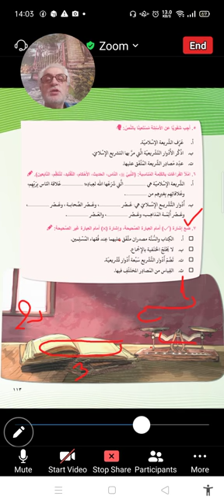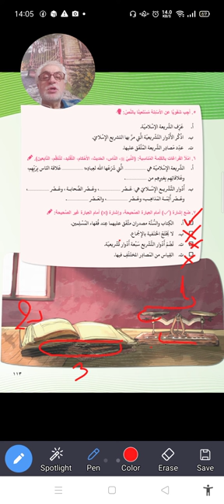26 Nisan 2021